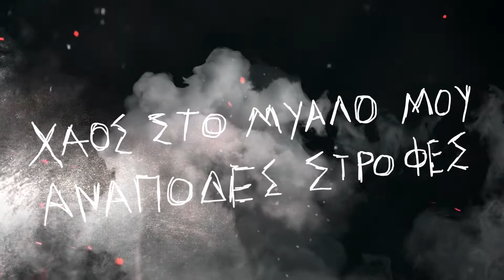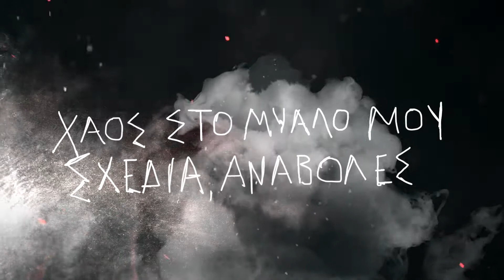ΚΗΡΥΞ - Παρτίδα (LYRIC VIDEO)